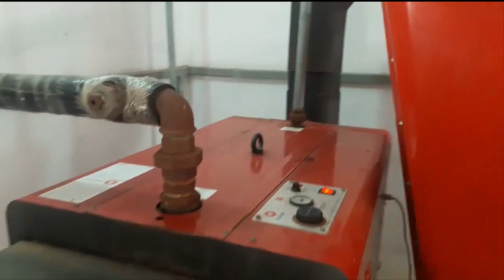Chaudières a Granulés de bois Bois pour : chauffage piscine